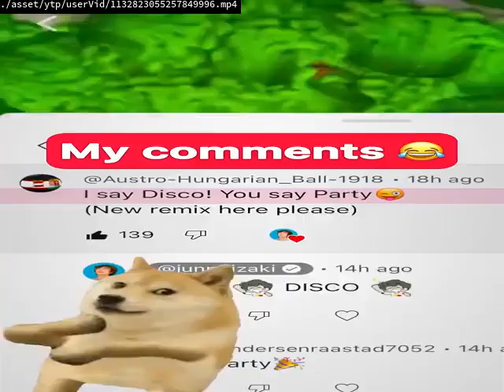BRUH SHORTS BUDDYS